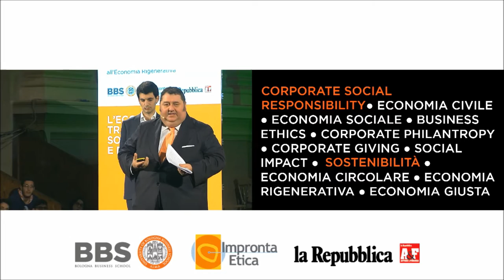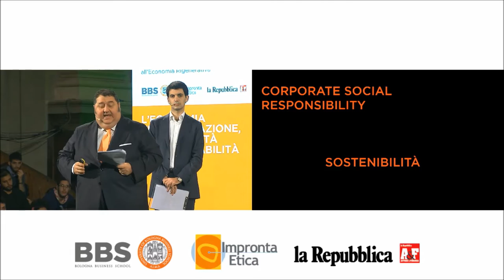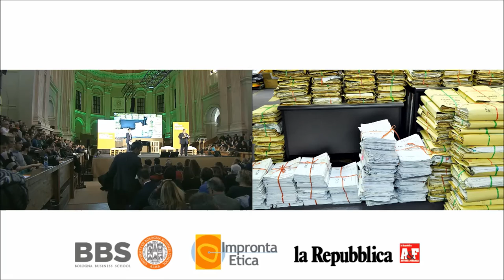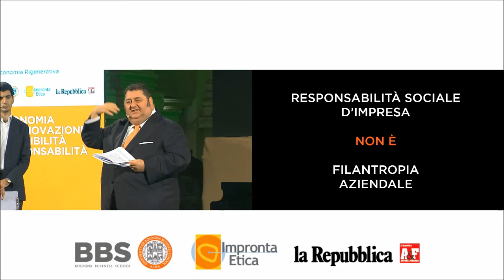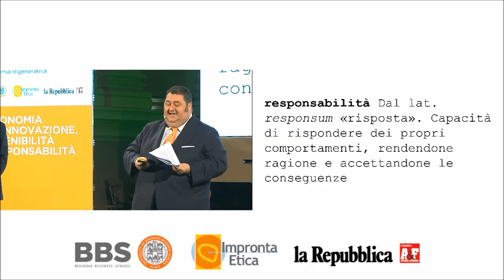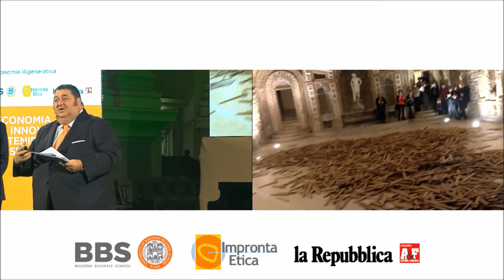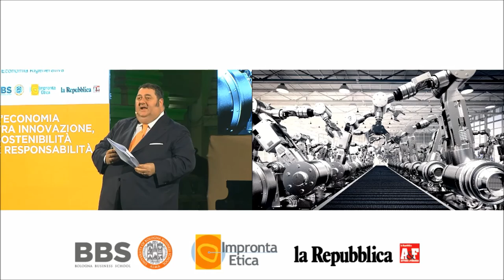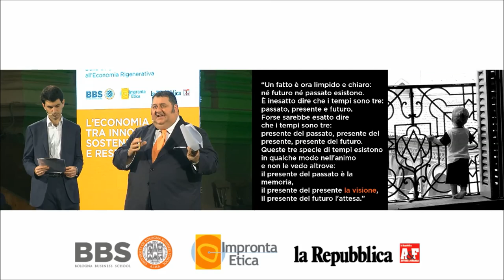L’impatto dell’impresa sulla società - Introduzione di Max Bergami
L’ECONOMIA TRA INNOVAZIONE SOSTENIBILITA’ E RESPONSABILITA’ Introduzione di Max Bergami, Professore di Organizzazione, Università di Bologna e Dean, Bologna Business School.